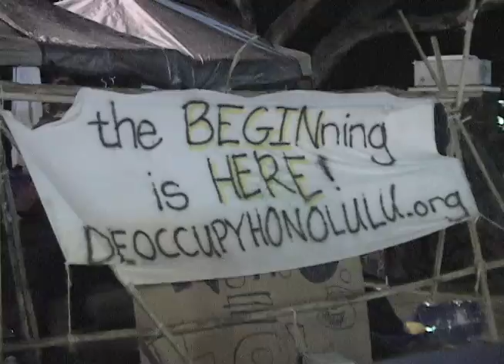Thomas Square adapted from Scarborough Fair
- in the true tradition of the many versions of this song, It has been adapted, modified, and rewritten to the point that dozens of versions existed by the end of the 18th century. Audio and video mostly from Thomas Square on 11-11-11 the night before the APEX of APEC; the big march. Class War, Classless Peace. People and Nature before Profits